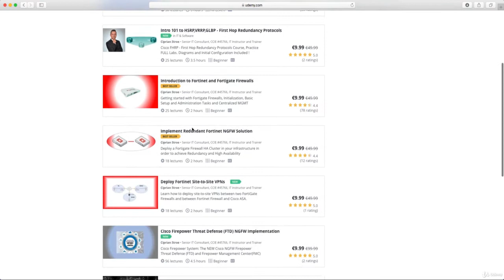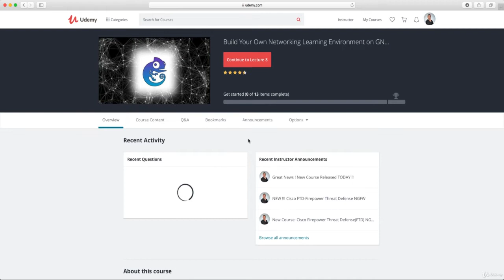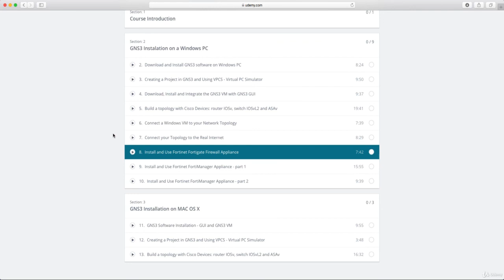17.2.Preparing the Lab Environment on your Windows or Mac OSX Laptop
17. Course 4 - Deploy Fortinet Remote Access VPNs
Comment have off. You have contact with me by telephone and personal mail.
Thank you to watching. Good Lucky!